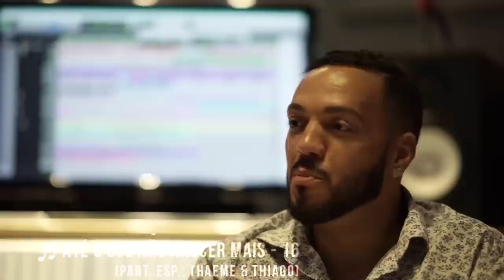Belo - Faixa a Faixa #5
No quinto e ultimo episódio do Faixa a Faixa, Belo fala sobre as músicas "Montanha Russa", "Fui Eu", "Danço Com o Vento" e "Até o Sol Não Nascer Mais", do seu novo CD "Mistério".